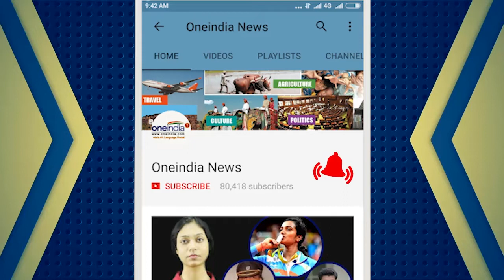PKL 2017: Haryana Steelers take on Patna Pirates, match preview | Oneindia News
Haryana Steelers are all set to take on Patna Pirates in the Pro Kabaddi League 2017 at the Motilal Nehru School of Sports. Both teams have one win from previous encounters. The Steelers are led by the defender-captain Surender Nada is ably supported by Mohit Chhillar who plays in the right corner and together the duo forms a lethal pair.  The Patna Pirates wil depend on Pardeep Narwal who is not just rampant on the mat while raiding but completely demolishes the rival defence with his strides. He scored 21 raid points in the last match while his second fiddle, Monu Goyat scored a Super-10 himself.  Haryana defence need to keep Pardeep Narwal and Monu Goyat at bay if they want to keep their chances alive in this match. For a complete match preview watch video!!